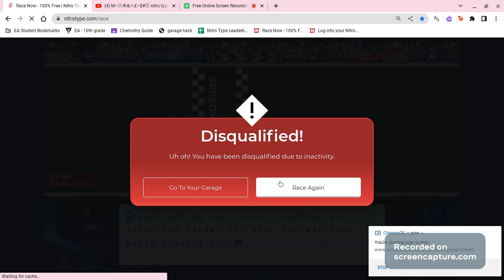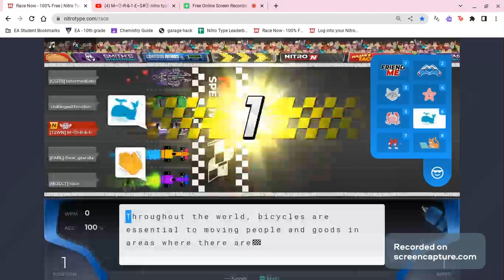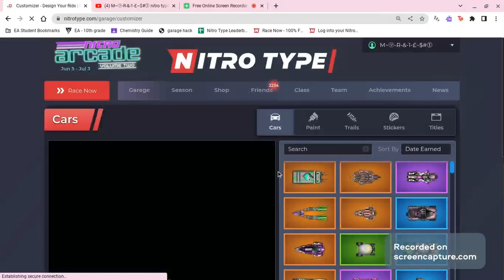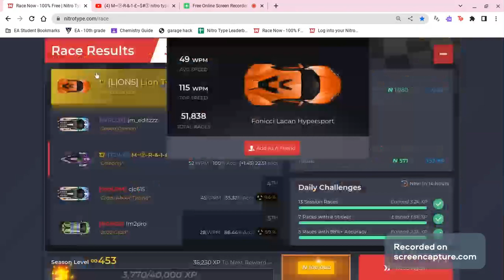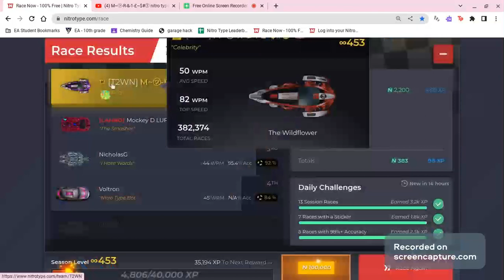M~㋡-R-&-1-£~$⓵ Races with the Wildflower